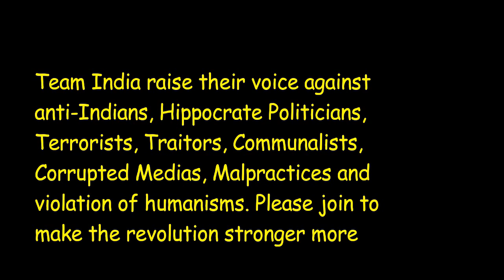😄 Ban SMOKING after 31st Dec, 2016 : From 2017 India will be SMOKING FREE Country? Hindi /Eng #4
Ban SMOKING  after 31st Dec, 2016 : From 2017 India will be SMOKING FREE Country?

Smoking in public places was prohibited nationwide from 2 October 2008. There are approximately 120 million smokers in India. According to the World Health Organization WHO, India is home to 12% of the world’s smokers. Approximately 900,000 people die every year in India due to smoking as of 2009. As of 2015, the number of men smoking tobacco in rose to 108 million, an increase of 36%, between 1998 and 2015

It has also been found that treatment of tobacco related diseases and the loss of productivity caused therein cost the country almost Rs. 13,500 crores annually, which more than offsets all the benefits accruing in the form of revenue and employment generated by tobacco industry".

There are approximately 120 million smokers in India. According to a 2002 WHO estimate, 30% of adult males in India smoke. Among adult females, the figure is much lower at between 3–5%.

According to the study, "A Nationally Representative Case-Control Study of Smoking and Death in India", tobacco will be responsible for 1 in 5 of all male deaths and 1 in 20 of all female deaths in the country by 2010. This means approximately 1 million Indians would die annually from smoking by 2010. According to the Indian Heart Association IHA, India accounts for 60% of the world's heart disease burden, despite having less than 20% of the world's population. The IHA has identified reduction in smoking as a significant target of cardiovascular health prevention efforts.

A survey conducted by the International Institute of Population Science and the Ministry of Health and Family Welfare, reveals that 26.6% of people in Jammu and Kashmir smoke, the highest rate in the country. The highest number of beedi smokers are in Uttarakhand.

Article 19A of Indian Constitution Has given us the right to Freedom of Speech and Expression. With this weapon, Team India has started this revolution. Now, this is the platform where we can speak freely.

Team India raise their voice against anti-Indians, Hippocrates Politicians, Terrorists, Traitors, Communalists, Corrupted Medias, Malpractices, Social Diseases, International issues related with India, Superstations and violation of humanisms. It's your own Community. Please join to make the revolution strong more